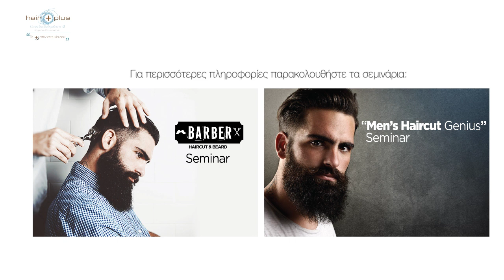Ανδρικό Κούρεμα Medium Fade | How to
Δείτε από τον διευθυντή εκπαίδευσης της Hair Plus Academy Χρήστο Λεβαντή ένα ακόμα εκπαιδευτικό βίντεο ανδρικού κουρέματος. Θα σας δώσει συμβουλές step by step για την δημιουργία ενός medium fade. Για περισσότερες πληροφορίες παρακολουθήστε τα σεμινάρια μας «Τα μυστικά του Ανδρικού κουρέματος» και «Barber’s Haircut & Beard»